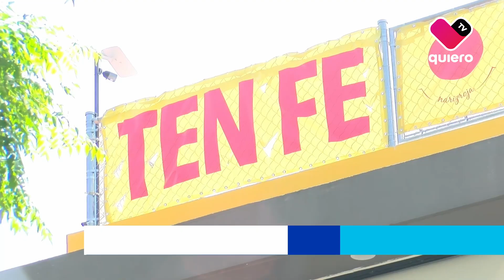Inauguración de Casa Darinka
🏠🙏🏻Nariz Roja inauguró Casa Darinka, un lugar que busca dar atención y esperanza a niñas y niños con cáncer